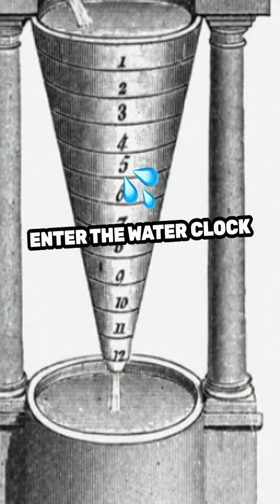History of Time: How Did We Start Measuring Hours?